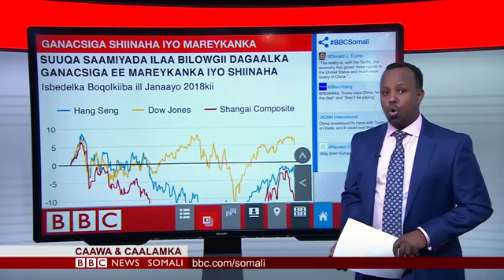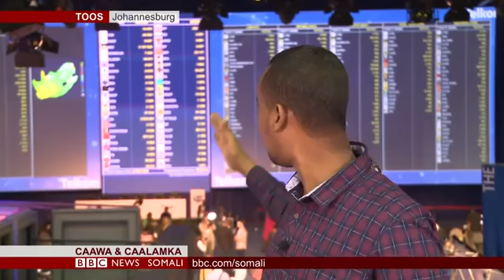WARARKA TELEFISHINKA BBC SOMALI 09.05.2019